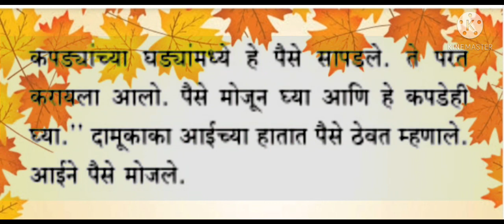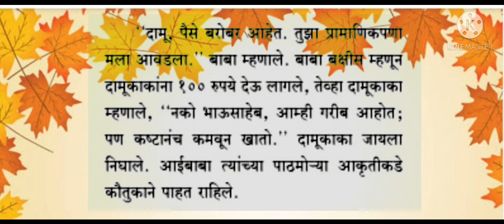Std-5th, प्रामाणिक इस्त्रीवाला, विषय मराठी,English medium